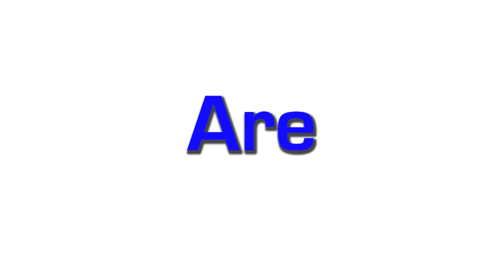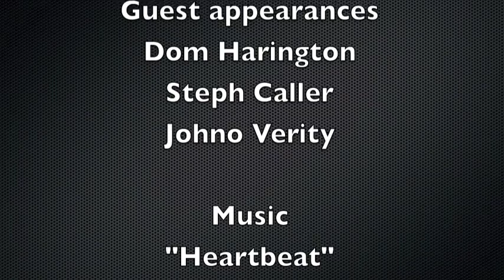Flow House Now Open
some of the footage taken at the launch of Flow House on the 29th May 2010